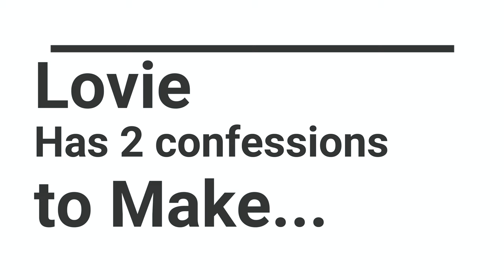Glamping with Lovie and Matt Luxurycamping!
We are Camping AGAIN! This time we go LUXURY Camping - Glamping with Lovie and Matt. We had a wonderful time. There is nothing better than relaxing by the beach with good friends and your family! As always we cook, swim and got fishing! This time David actually gets fish! watch to see how many he got this weekend.
Family camping,Adventures with Lovie and Matt,Luxury camping,catch cook and clean fishing,River fishing,cooking and camping,Fishing,swimming at the beach,island life,trinidad and tobago,Blanchisseuse beach trinidad,catch and cook,spearfishing,catch clean cook,Spearfishing catch and cook